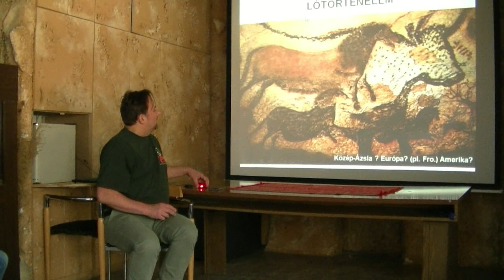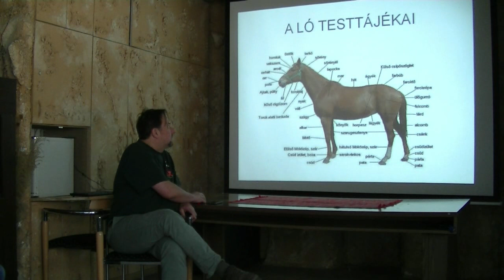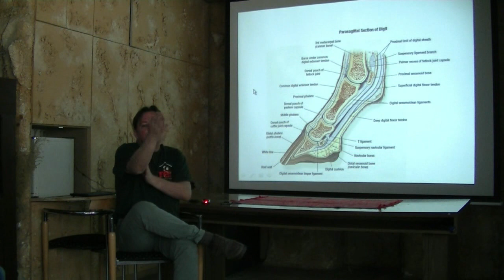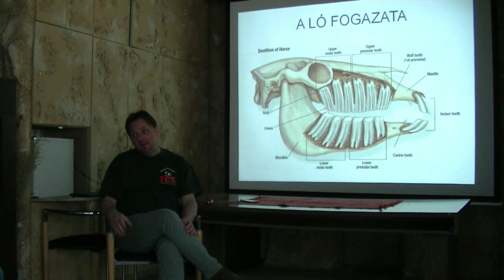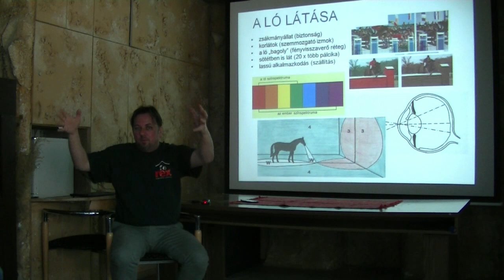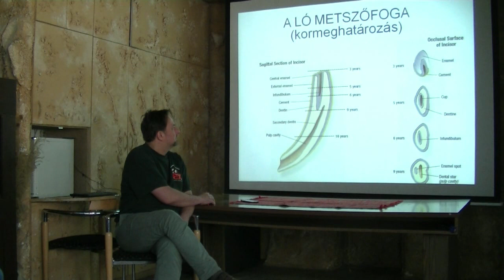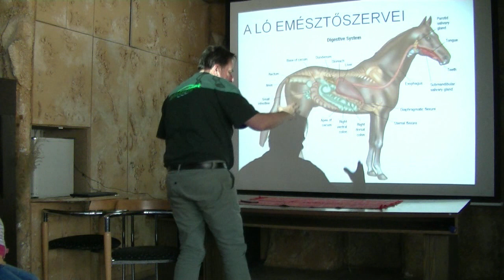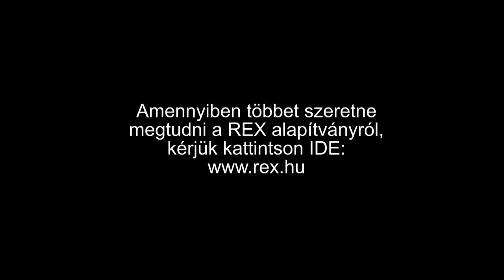Rex KUTYU-LÓ SZABADISKOLA - a lovak berendezéseiről - 2015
A felvétel a REX alapítvány Állatszigetén készült, 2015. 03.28.-án. (Állatsziget: 1048 Budapest, Óceánárok u. 33.)
Az előadó dr. Király Péter szakállatorvos, a Rex Alapítvány alapítója. Kérjük látogassák meg a oldalt. Köszönjük a figyelmet.